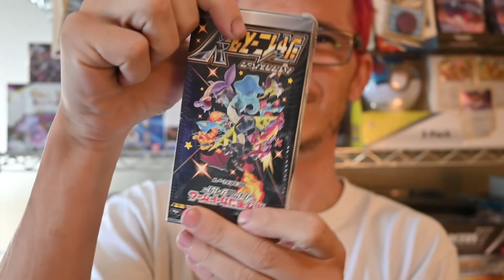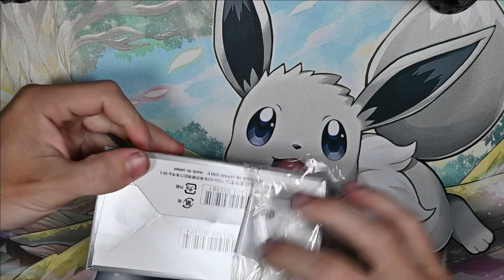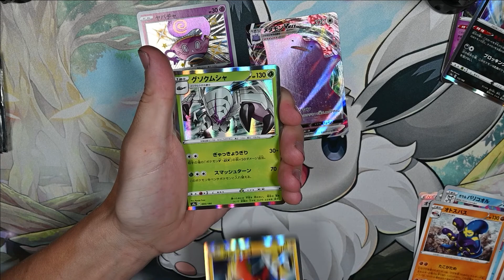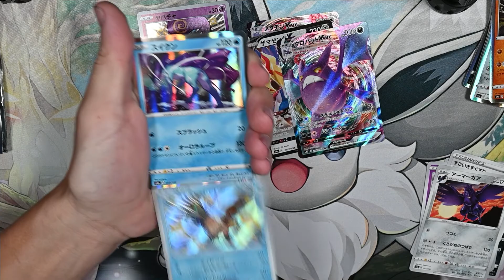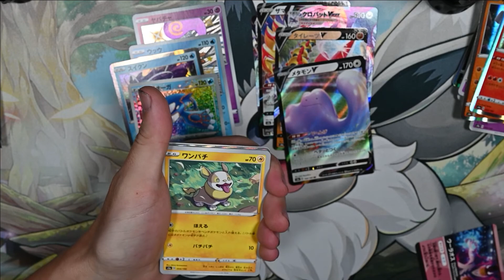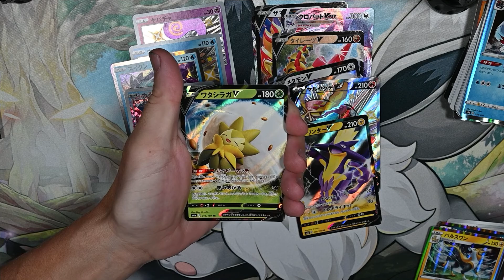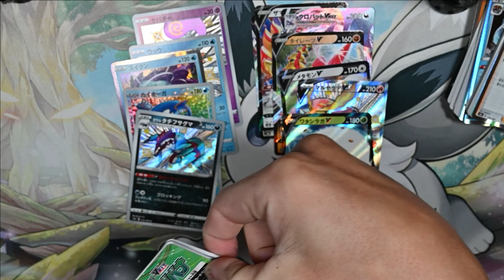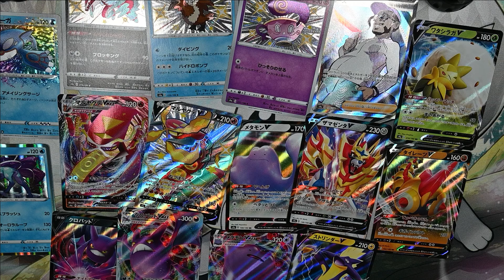SHINY STAR V OPENING | JAPANESE POKEMON UNBOXING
comment on our main openings on tuesday
thursday we open a pack and if theres a hit (holo rare of better)
we use a comment picked on tuesdays video to pick a winner and send pack to !
**Will only send rare and reverse holo

Links:
POKEWALL:

Vanni's Etsy
VannaBananaMelts Etsy